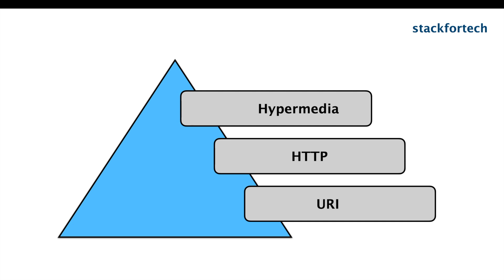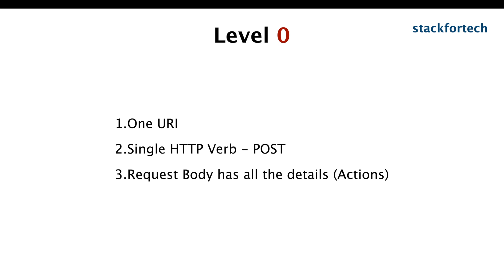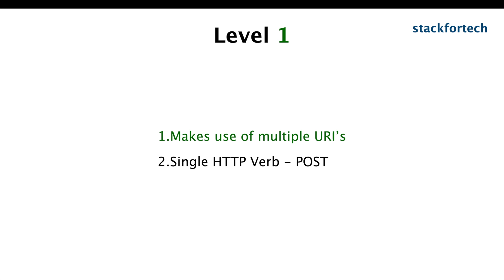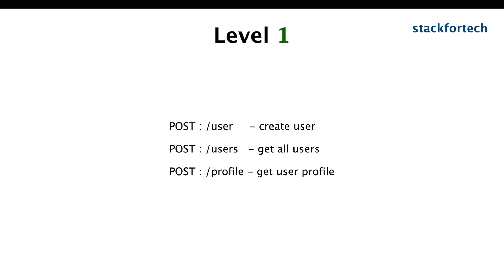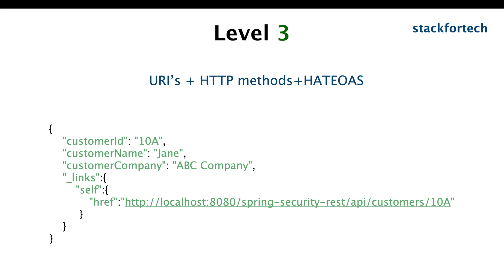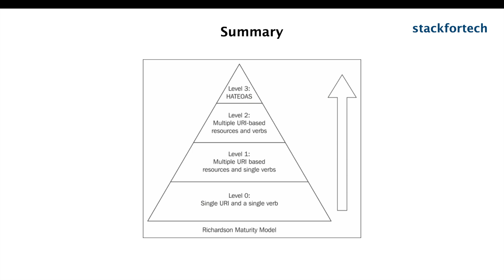Richardson Maturity Model for REST API | CodedTribe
Richardson Maturity model categorises REST API into various level which tells us how restful an API is.
Richardson Maturity Model has various level - LEVEL 0 - LEVEL 3. Level 0 being not restful at all.
Level 1-3 tells the maturity of REST API.